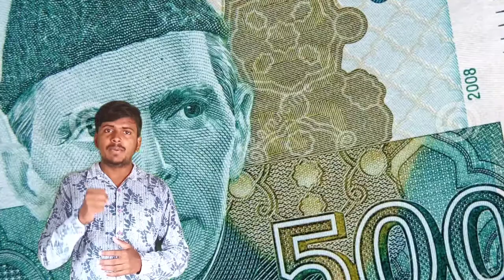भारत पाकिस्तान का बटवारा || Partition of bharat and pakistan || bharat pakistan ka batwara kab hua